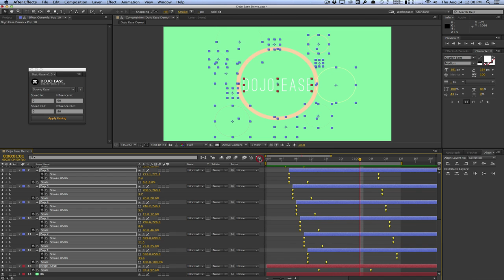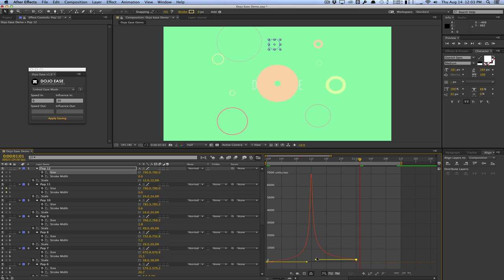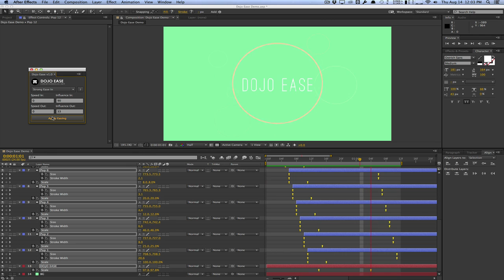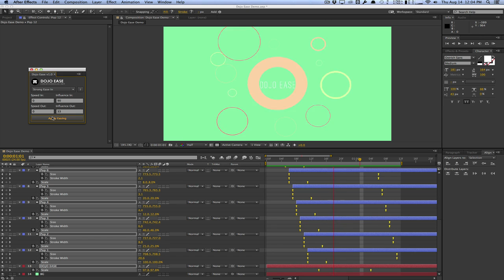Dojo Ease Script Demo Tutorial (Free After Effects Script)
Dojo Ease is an After Effects script that allows you to quickly change the speed and influence of multiple keyframes at once, allowing you to avoid the graph editor for repetitive tasks.

Dojo Ease comes with 5 presets so you can quickly apply easing types to selected property keyframes. You can also manually define the speed/influence values.

Best of all, the script is FREE under the "Name Your Own Price" platform. If you like the script, feel free to donate any amount you'd like.

If you have any questions or feedback, leave them down below in the comments!